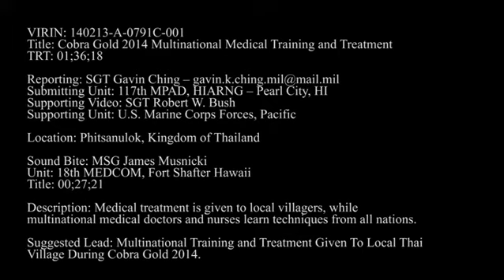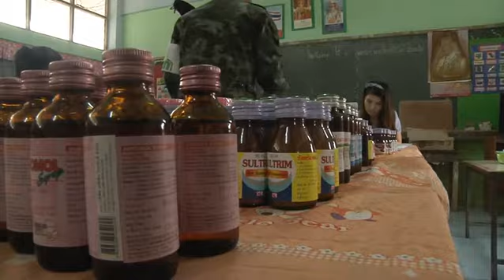Multinational Medical Training and Treatment at Cobra Gold 2014.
Multinational Medical Training and Treatment is given to local Thai villagers during Cobra Gold 2014 in Phitsanulok. Through multinational cooperation, Cobra Gold provides teams of doctors to tailor medical education to the specific health issues of specific areas.